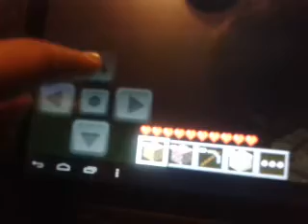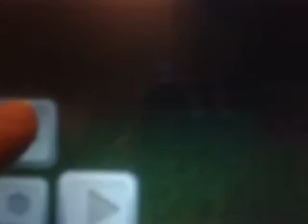Minecraft -Lets kill zombies!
Watch this video as we go on a adventure for survival and kill zombies